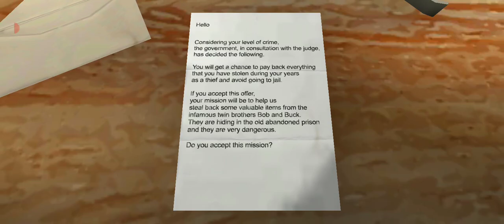The Twins 1.1.1 Verison On Extreme Mode With Gueet Full Gemeplay